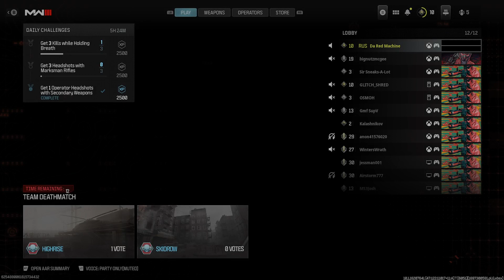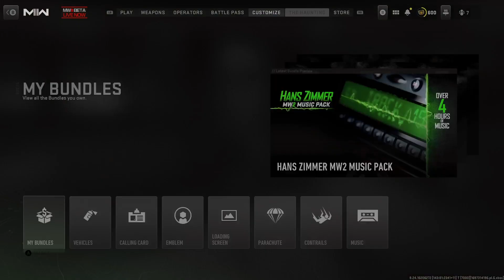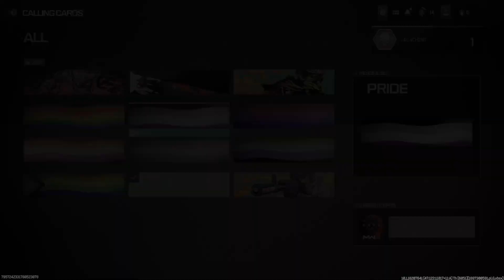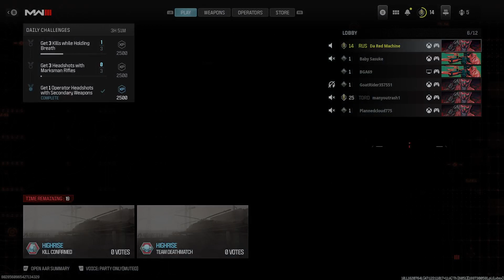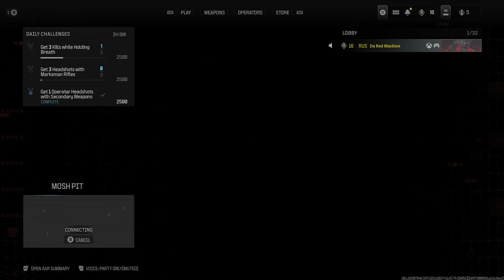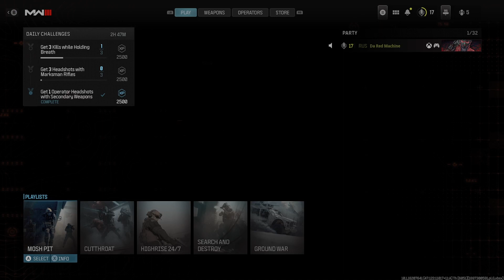Call of Duty MWlll Beta Stream #1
I Hope Everyone Enjoyed the Beta I'll have More Videos coming up I Did another Live stream but there not Edited but I'll Gonna edit videos out of the stream too stay tuned